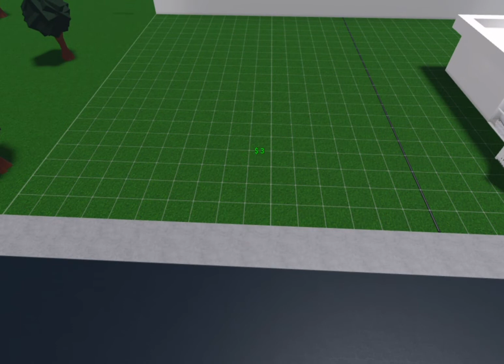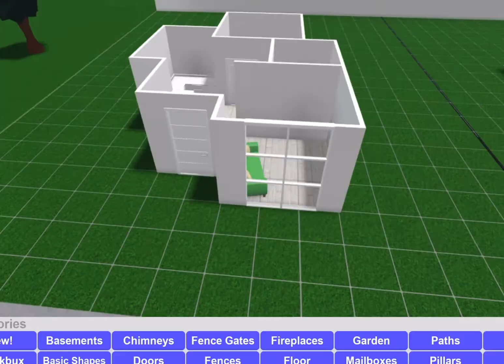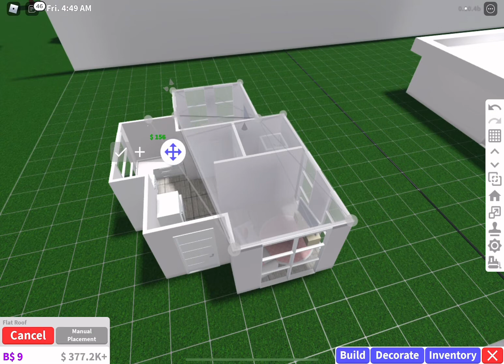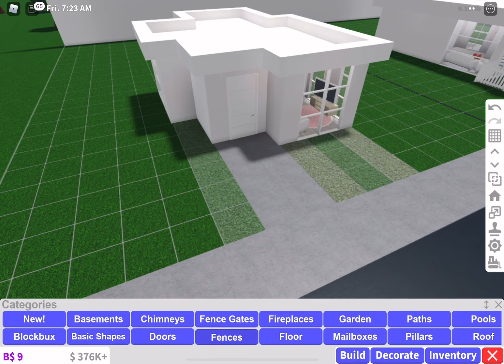Building A House With TheMoney I Make In 5 Mins!